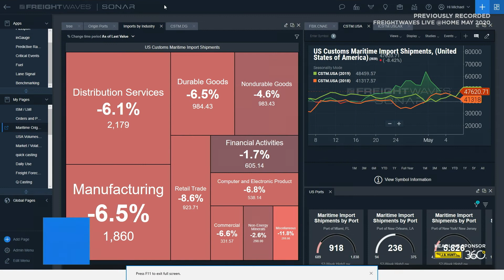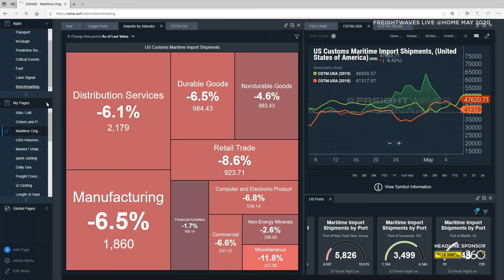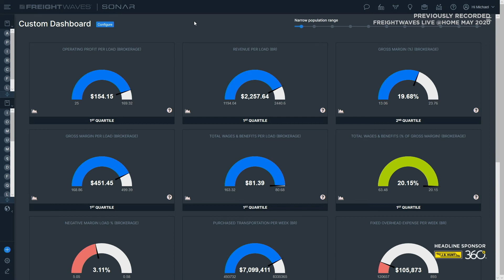What the Truck?!? - Day 3 FW LIVE @ Home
In this episode, Dooner and The Dude broadcast live from the set of FreightWaves LIVE @ Home and focus on technology, productivity and remote team collaboration. They chat with Lean Tech’s David Bell; Banyan’s Lance Healey; TriumphPay’s Derrick Dunker; Truckstop.com’s Stephen Bindbeudel; and FreightWaves’ Chris Henry.